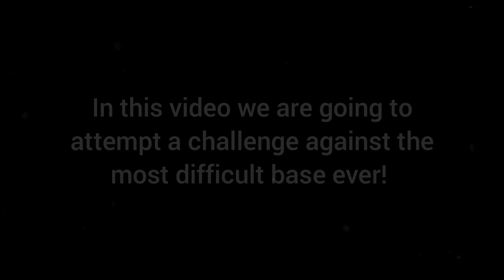Impossible Base Challenge In Clash of Clans | Hardest Challenge Ever!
In this video we try the most impossible base ever in clash of clans. All max level troops are taken in this challenge. Ground troops (both range and melee troops) and air troops as well as super troops are all included.

About Clash of Clans:

Clash of Clans is developed by Supercell. It is one of the most popular game in the world. You'll fall in love to play this game once you you install. Supercell also developed many other awesome games like Clash Royal, Brawl Stars, Boom Beach and Hay Day.